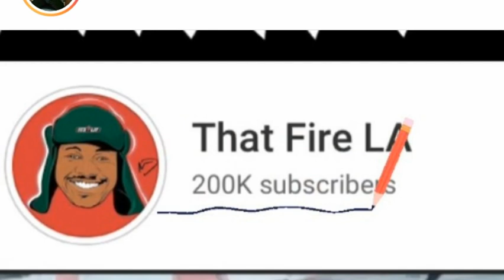Jah master hello mwari makes waves in America (international level what do you Think? 2020)